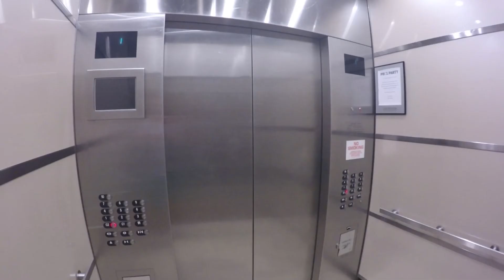Let's drive - Porsche 991 GT3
Follow me to drive my Porsche GT3 (991).There is more to come like this with more exhaust sound of the GT3. Also exhaust upgrade is planned soon. When the exhaust is fitted I will make a proper exhaust video with a lot of noise!